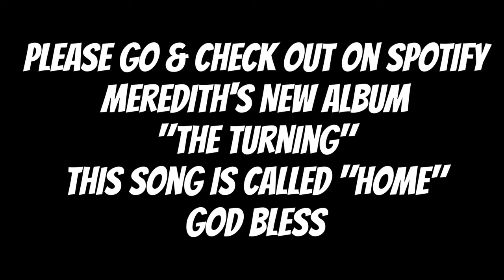Da Bois Podcast: (DBP) Ep 147: Dragon Ball Z Voice Actress + Singer Meredith “Android 18” McCoy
Hey guys, how are you all doing?! We got for the one-hundred and forty-seventh episode of "Da Bois Podcast” Dragon Ball Z Voice Actress + Singer Meredith “Android 18” McCoy.
I was so honored to have Meredith, on as a guest on the podcast, she was such a marvelous guest to have on! Super excellent, dashing, incredible and humble, an all around friend! :)
Well I hope you enjoy Episode 147 and thanks again to Meredith for being a magnificent guest and grab your Mexican food and sushi sit back and relax and enjoy the podcast!